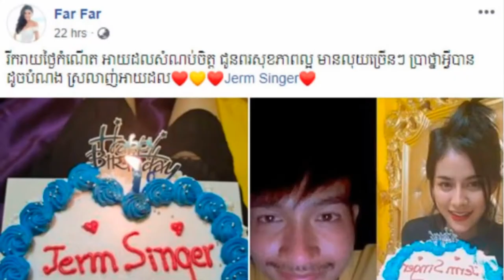នាយចឺមសប្បាយចិត្តពេលសង្សារ...-រ៉េតស៊ូហ្សាណាស្លៀកឈុតប្រពៃណីយ៉ាងស្រស់ស្អាត-ឱកសុគន្ធកញ្ញា...រឿងរ៉ាវតារា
សូមស្វាគមន៍មកកាន់ឆាណែល រឿងរ៉ាវតារា

នៅក្នុងវីដេអូបង្ហាញពីនាយចឺមសប្បាយចិត្តពេលសង្សារធ្វើខួបកំណើតឱ្យ-រ៉េត ស៊ូហ្សាណាស្លៀកឈុតប្រពៃណីយ៉ាងស្រស់ស្អាត-ឱក សុគន្ធកញ្ញាប្រាប់ឱ្យបងប្អូនប្រជាពលរដ្ឋខ្មែរប្រុងប្រយ័ត្នបន្ថែមទៀត និងរក្សាអនាម័យដើម្បីជៀសផុតពីជំងឺកូវីដ១៩ ។

អរគុណពុកម៉ែបងប្អូនទាំងអស់គ្នាដែលបានចំណាយពេលវេលាដ៏មានតម្លៃសម្រាប់ការទស្សនាវីដេអូនេះ។

សូមអធ្យាស្រ័យរាល់ពាក្យពេចន៍ខុសឆ្គងដោយអចេតនាដោយប្រការណាមួយនៅក្នុងការអានខ្លឹមសារព័ត៌មាននេះ។

សូមអរគុណ!!!